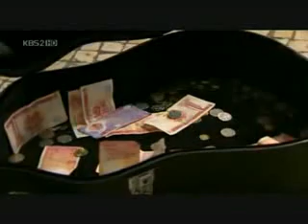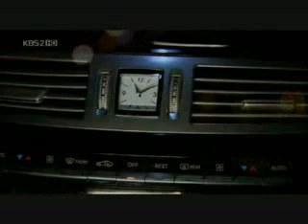[Honey Hyun]BOF Cut-Kim Hyun Joong singing Because I'm Stupid(Acoustic)(honeyhyun.proboards.com).flv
Download link available if we get request.